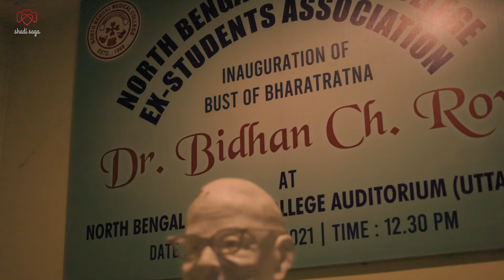The Final Chapter: A Convocation Trailer for North Bengal Medical College Graduates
Welcome to Doctor Pixel.
Here I share my life as a Medical student. On this channel, you will find videos on Lifestyle, Vlog, Productivity, and Storytelling. Whether you are preparing for NEET or already studying medicine, you will find something useful and inspiring here.

My skincare products:
1. Face wash
2. Moisturizer
3. Sunscreen
4. For Acne
5. For-Dandruff

My Hostel Room decoration:
1. Artificial plant
2. Artificial plant 2
3. Bookshelf
4. Table clock
5. MARVEL frame
6. Fairy lights
7. Monitor backlight

Camera Equipment:
1. Mobile lens
2. Mobile tripod
3. Main Tripod
4. Lap mic
5. Studio Mic

My Desk Setup:
1. Wireless keyboard
2. Desk mat
3. Editing Headphone
4. Mobile stand
5. Monitor

Gadgets I use:
1. Bluetooth speaker
2. Power bank
3. Tablet (for study)

🙋About me:
Myself Bishal. I am an MBBS Doctor. Currently preparing for my upcoming PG entrance exam. I have done my Graduation from NBMC.

Glad You Read This!